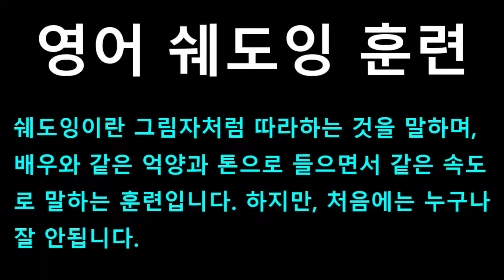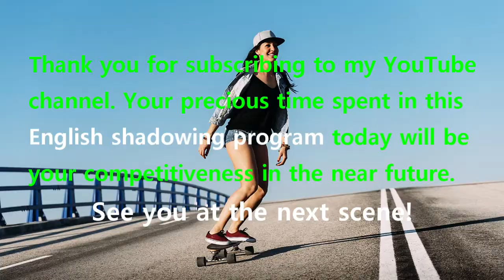[영어쉐도잉] 프렌즈 시즌1 1화 #020 - Let me get you some coffee. // Thanks.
#106 : Hi. // This guy says hello, I want to kill myself.
#017 : Are you okay, sweetie?
#018 : I just feel like someone reached down my throat, grabbed my small intestine, pulled it out of my mouth and tied it around my neck. // Cookie?
#019 : Carol moved her stuff out today.
#020 : Let me get you some coffee. // Thanks.